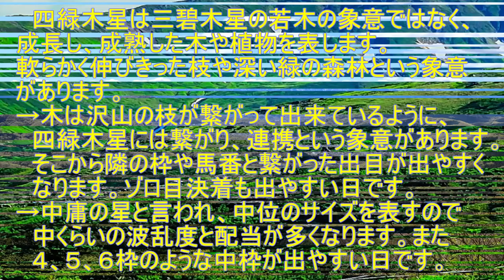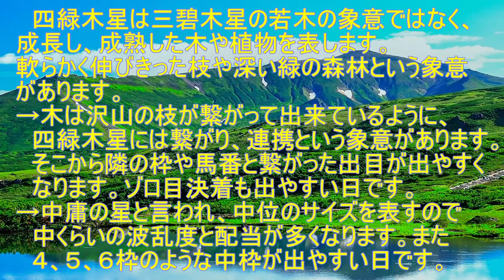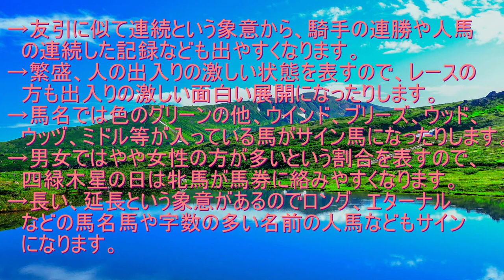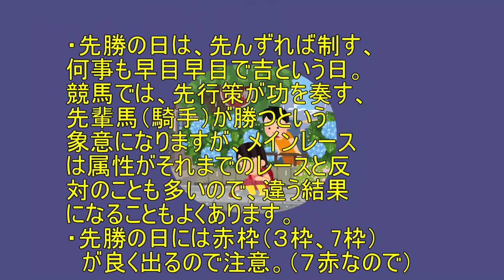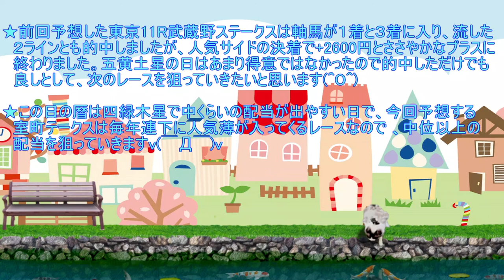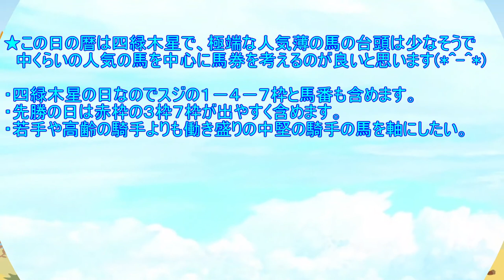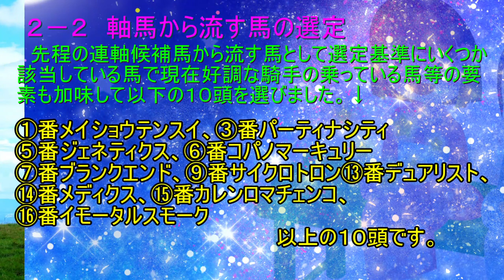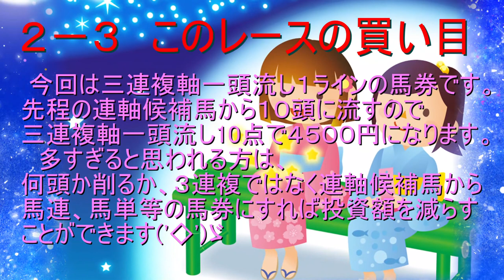高配当レース狙い専門 阪神１０R 室町ステークス 2021予想 2021年１１月１４日（日）九星術式競馬予想チャンネル モグハンター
視聴者の皆様こんにちは(*^-^*)　高配当レース狙い専門　九星術式競馬予想チャンネル　モグハンターです。今回は 2021年１１月１４日（日）阪神１０Rの 室町ステークス の予想をしていきます。よろしくお願いしますヽ(^o^)丿　なお馬券の購入は自己責任でお願いします。大金投資は止めましょう(；ﾟДﾟ)　競馬は少額投資で高配当レース狙い専門にすれば、とても楽しい大人の遊びです(^O^)